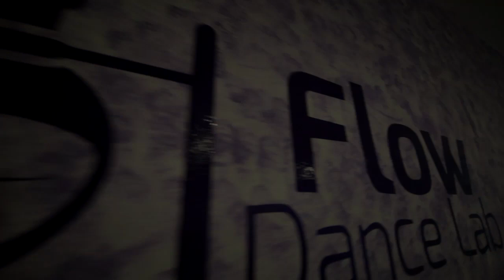QUEENS ON TOP GREECE the official GREEK DHQ contest 2018 trailer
Queens On Top Greece 2018
the official Greek DHQ competition
10&11 /11
Athens, Greece

judges: DHQ Alevanille, Melpo Mellz
winners : DHQ Greece 2018 Lilian, 2nd Olga & 3rd Katerina

facebook: Queens On Top Greece

camera/edit : Aldo Thanasi